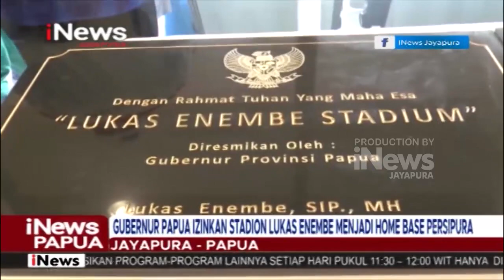I NEWS PAPUA - GUBERNUR PAPUA IZINKAN STADION LUKAS ENEMBE MENJADI HOME BASE PERSIPURA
8. PANCURAN PITU MEMILIKI TUJUH PANCURAN AIR